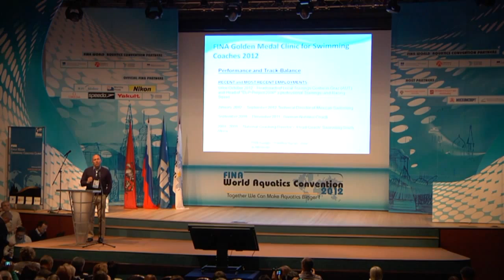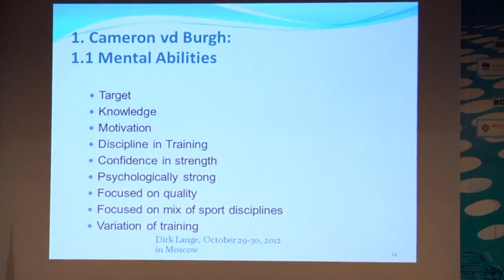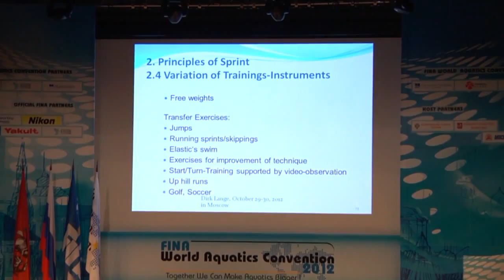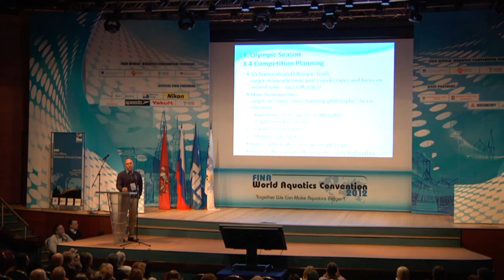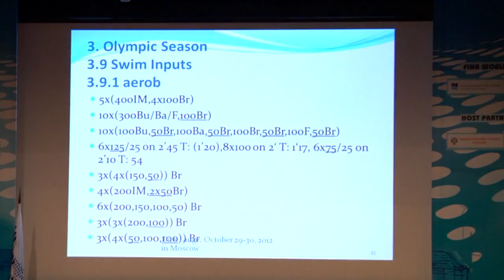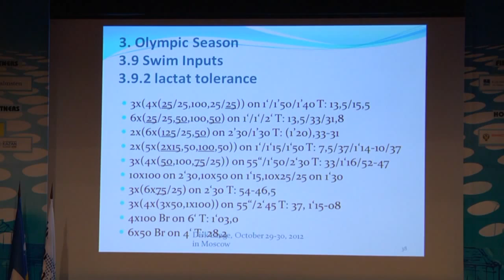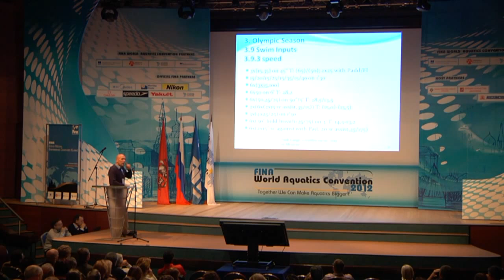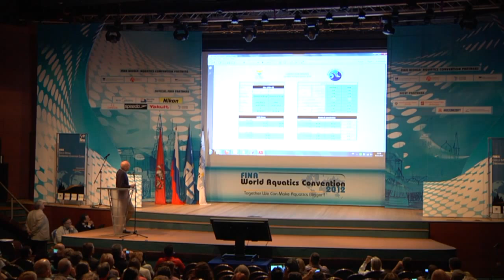Dirk Lange (GER) presentation of Cameron van der Burgh (100m breast)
The 1st FINA Gold Medal Swimming Coaches Clinic concluded successfully with more than 400 swimming coaches from a hundred nations, on October 30, 2012 in Moscow, Russia. The golden opportunity offered for two days to exchange ideas, experience and knowledge with top-level coaches from swimming powerhouses like USA, Australia or China was praised by many participants.

In all, 11 leading figures in the world of swimming, representing six different countries -- all of whom helped steer an athlete to gold medal success at the London 2012 Olympic Games -- provided a comprehensive overview of coaching practices and shared valuable expertise with delegates interested in developing elite swimming athletes in their own country.

The Clinic was scheduled to allow for breaks, thus providing enough time to discuss the wide range of techniques and tips presented by the speakers and enable networking within the coaching community.

The next edition of the FINA Gold Medal Swimming Coaches Clinic will be held as part of the 3rd FINA World Aquatics Convention in Doha, Qatar, in December 2014.